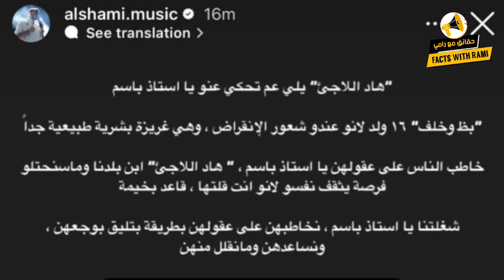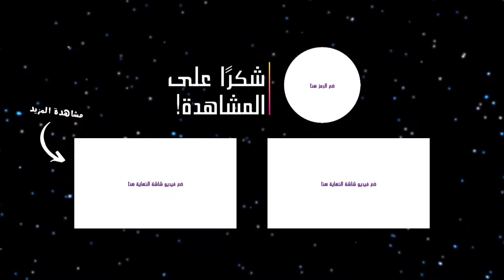باسم ياخور يثير الجدل بتصريحاته عن اللاجئين السوريين و الشامي يرد ويعلق - شو القصة 🤔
إذا أول مرة بتابعني بتشرف بانضمامك لأسرة حقائق مع رامي Facts With Rami من خلال الإشتراك بالقناة وتفعيل زر الجرسَ

رح نستمر بمحبتكون ودعمكون للقناة ♥️🌹